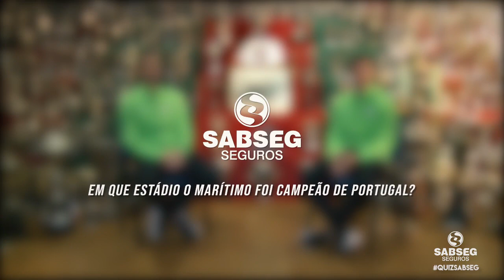Quiz Marítimo powered by SABSEG: Pelágio e China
Tu também podes participar no 𝗤𝘂𝗶𝘇 𝗦𝗔𝗕𝗦𝗘𝗚!

e participar neste passatempo que te acompanha em todas as jornadas, até ao fim do campeonato! 𝗖𝗼𝗺 𝗮 𝗦𝗔𝗕𝗦𝗘𝗚 𝗰𝗲𝗹𝗲𝗯𝗿𝗮𝘀 𝗼 𝗳𝘂𝘁𝗲𝗯𝗼𝗹 𝗲𝗺 𝘀𝗲𝗴𝘂𝗿𝗮𝗻𝗰̧𝗮!